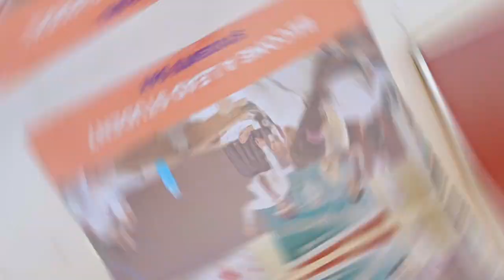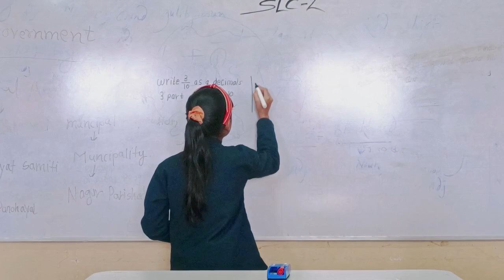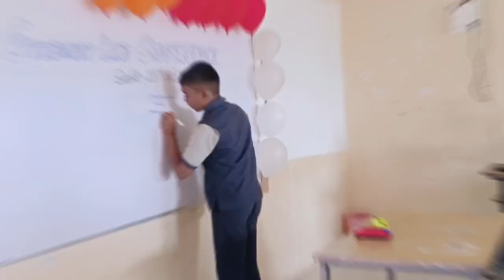SLC | Students Led Conference - 2 | Siddhi International Academy